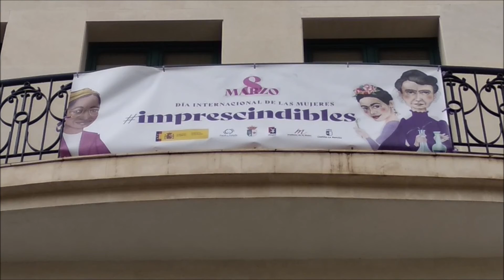DÍA INTERNACIONAL DE LAS MUJERES 2021 CALZADA DE CALATRAVA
El balcón del Ayuntamiento de Calzada de Calatrava luce hoy, 8 de marzo de 2021 una pancarta con el lema "Imprescindibles" para conmemorar el Día Internacional de las Mujeres.